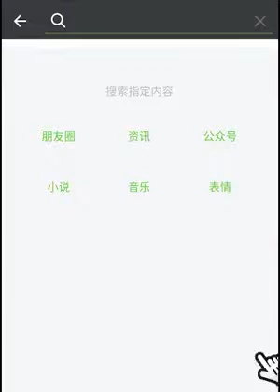videos engraçados - Não tem como não Rir com esse video